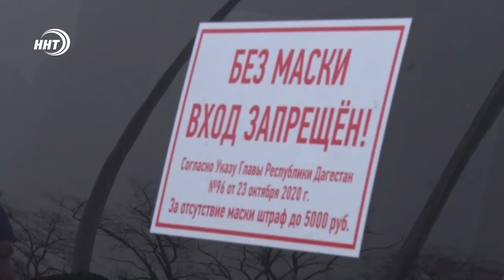Жители поселка Шамхал –Термен вышли на протест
Жители поселка Шамхал –Термен протестуют против нового транспортного перевозчика. Рост цен за проезд, дефицит маршрутных такси и потеря заработка.  С передачей старого транпортного предприятия петербургской компании, говорят местные жители, к ним в двери постучалась не одна проблема. Узнавала о них моя коллега Патимат Ханапова.